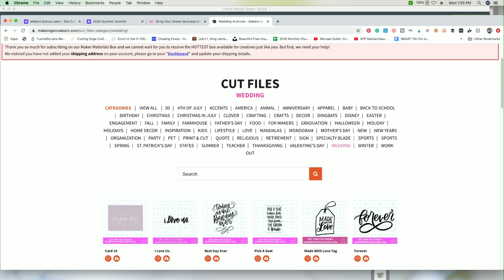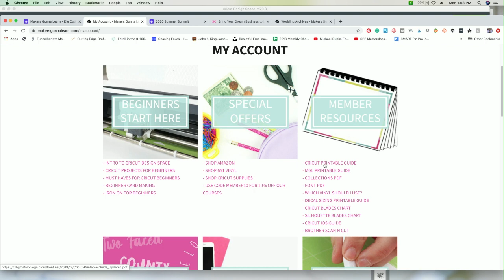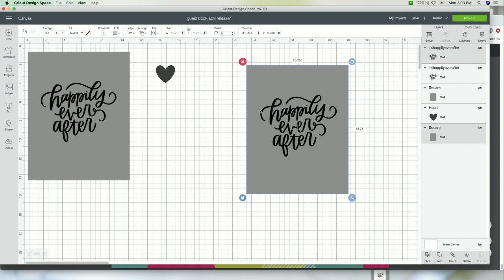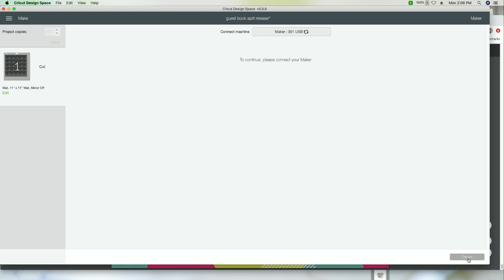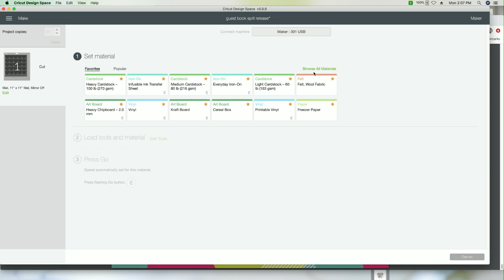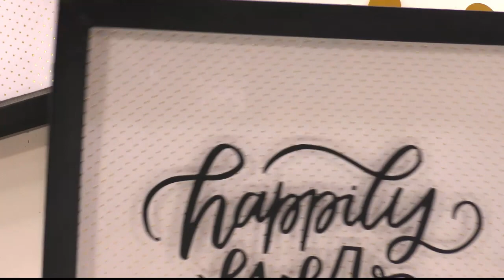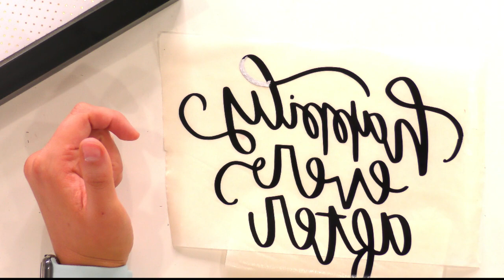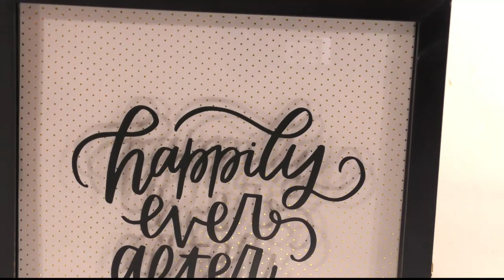DIY Unique Wedding Guest Book Idea With Cricut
Masking Tape
Silver Metallic Cricut Kraft Board
ATG Gun
Masking Paper Transfer Tape
Alcohol Pump Bottle
Paper Trimmer